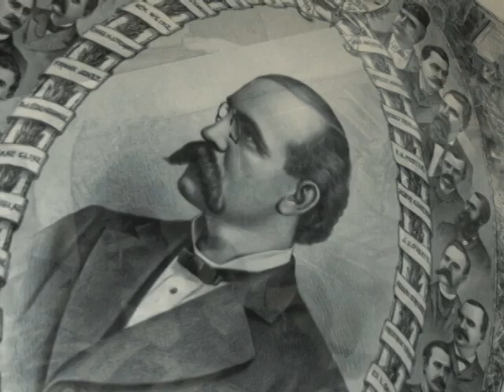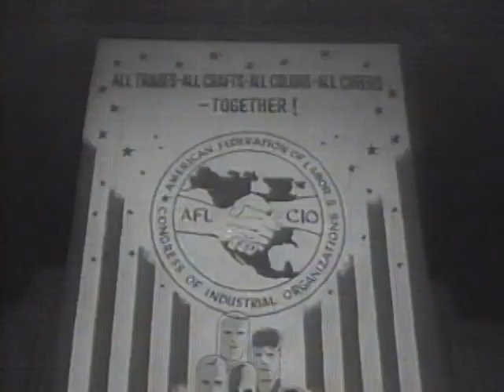The Rise of Labor Unions